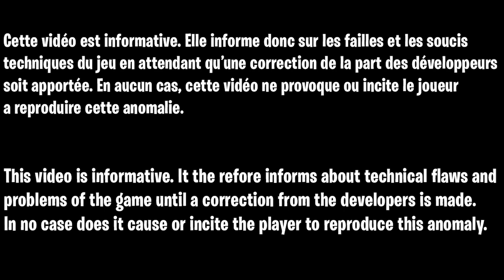LOBBY ZOMBIE COLD WAR FR, GLITCH EN 5 MINUTES VOUS ÊTES MAÎTRE PRESTIGE NIVEAU 1000 + DARK MATTER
Cette vidéo est a titre d'information, je ne gagne aucun salaire sur vos achat, en aucun cas je vous incite, je ne fait que de vous informé, après vous en faite se que vous voulez !! A la fin de la vidéo justement j'en parle si jamais vous avez pas regarder la fin de la vidéo
Pour avoir la chance de gagner un lobby gratuit ou peut-être d'autre cadeaux allez dans le discord et dites que vous venez de ma part 😊👍 Nexus organisera des tirages au sort uniquement avec les personnes de la communauté SCM 😘💖
aucun risque de ban ces celui qui host la partie qui prend tous les risque  en tous les cas moi je suis niveau 1000 et toute les personne qui ont utiliser de glitch depuis plusieurs semaine on jamais rien eu

▬▬▬▬▬▬▬ • BIENVENUE 😍 • ▬▬▬▬▬▬▬

▬▬▬▬▬▬▬ • PARTENAIRES 💪 • ▬▬▬▬▬▬▬

👉StealthGamer:
"SOISCOOLMEC"
"STRIKESOISCOOL"

TikTok "SoisCoolMecYTB"
👻Snapchat "soiscoolmec"

.▬▬▬▬▬▬▬ • TOP DON 💰 • ▬▬▬▬▬▬▬

▬▬▬▬▬▬▬ • MUSIQUE OUTRO 🎵 • ▬▬▬▬▬▬▬